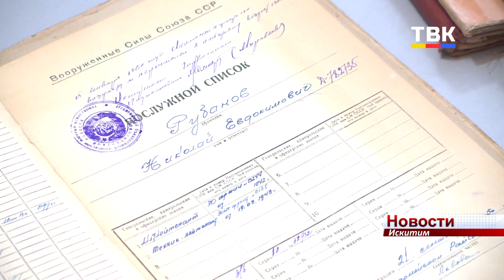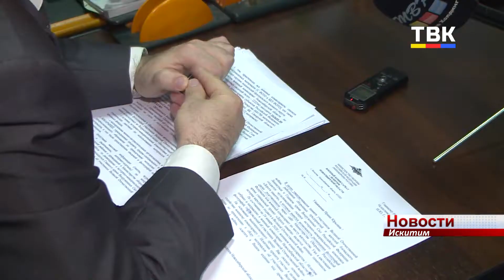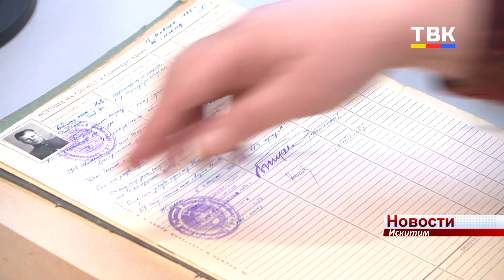Принять участие в проекте «Дорога памяти» призывают искитимцев